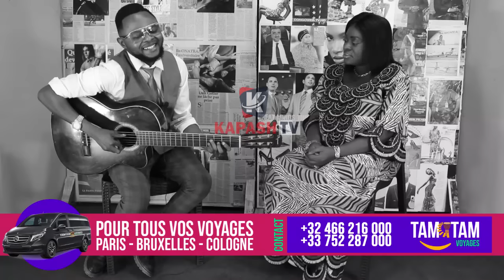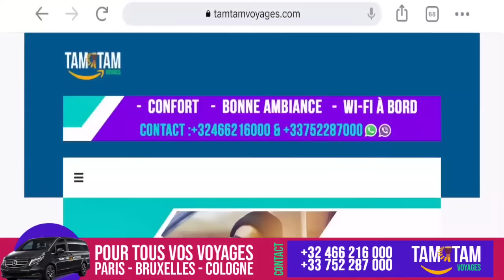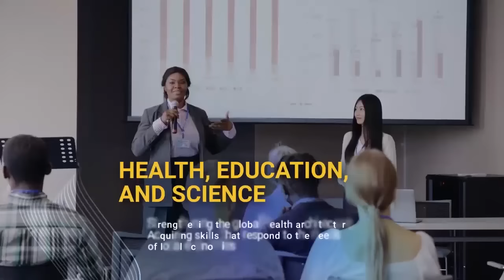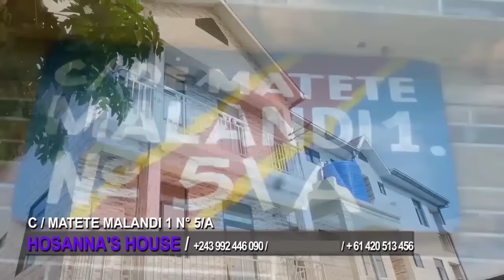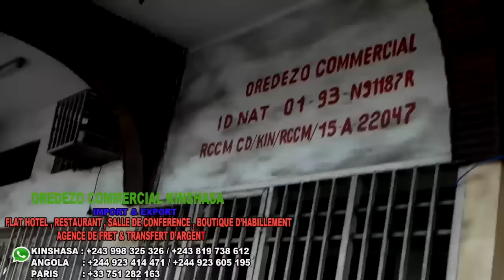RANDO:NICKEL AYE NA VÉRITÉS YA SOMO EZA NINI ENTRE MAESTRO NA HÉRITIER WATANABE BASI TO BA NZEMBO?